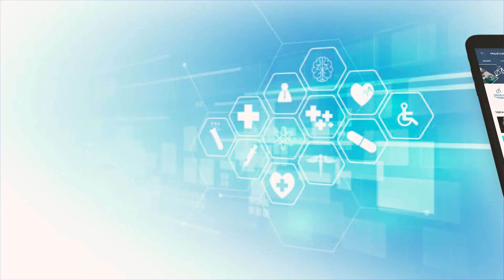Indian Medical Association seeks withrawal of 5% GST on health care sector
Indian Medical Association (IMA) national president and member of National Medical Commission, Sahajanand Prasad Singh urged the Union government to withdraw 5% GST on the hospital room services since it would ultimately put additional burden on the patients across India.